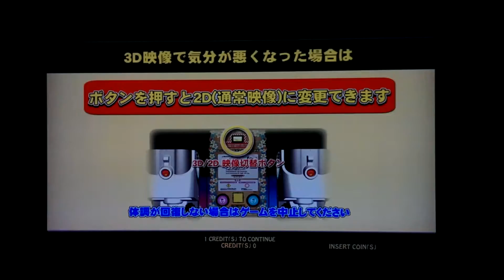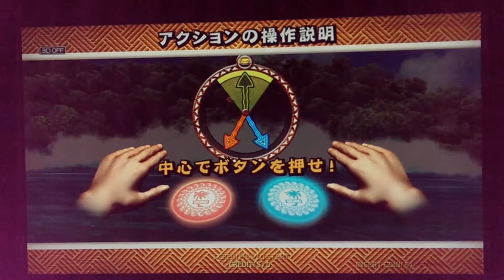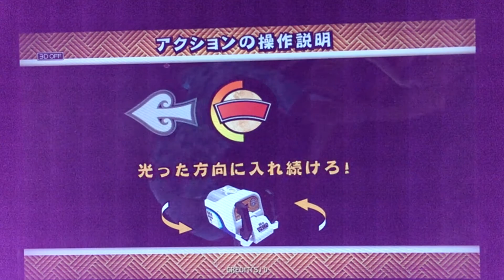Let's Go Island Single Player IOI Mall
Molly Fantasy IOI Mall Putrajaya. Single player. Video using HTC M7 with purple tint haze special effects.